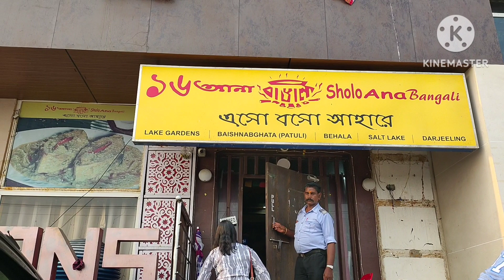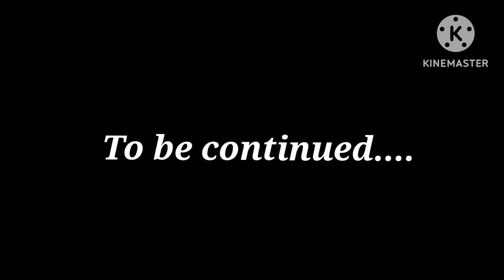পুরীতে ঘুরতে এসে আমাকে ডুবিয়ে মারার প্ল্যান করল আমার হাসবেন্ড🤷🏻‍♀️|Murder Mystery|Part-3| Vlg-559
আমার প্রিয় বন্ধুরা,
আমার নাম সঙ্গীতা দে,আমি ওয়েস্ট বেঙ্গল এর একজন বাসিন্দা , আমি স্কুল পাশ করি আর্য কন্যা মহাবিদ্যালয় কলকাতা ( Arya Kanya Mahavidyalaya Kolkata),এবং আমি আমার গ্রাজুয়েশন কমপ্লিট করি বিদ্যাসাগর কলেজ ফর ওমেন্স (Vidyasagar College for Women) Kolkata.এবং এখন আমি আমার কর্ম জীবনে বেছে নিয়েছি মেকআপ | 2nd Daily YouTube Vlogger and Beauty Vlogger আমি পেশায় একজন ব্রাইডাল মেকআপ আর্টিস্ট ( I am a bridal makeup artist by profession) | আমার নিজস্ব স্টুডিও রয়েছে ব্রাইডাল মেকাপের (Location- Belur) যদি কেউ আমার কাছে প্যাটেন ব্রেকআপ নিতে চাও বা শিখতে চাও তার ডিটেলস নিচে দেওয়া আছে|

💎Sangita's Makeover & Academy💎
Any kind of makeup

Brdial Package Starts From 6000/-